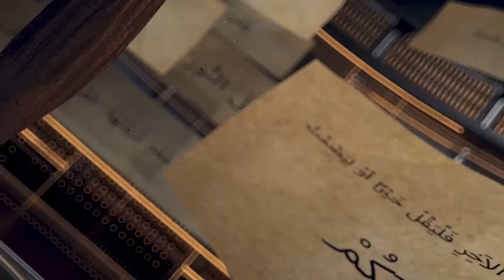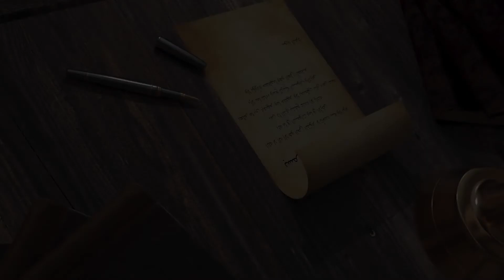SIIRATUN-NABIY || SHEYKH MUHAMMAD AADAM || KUTAA 1FFAA